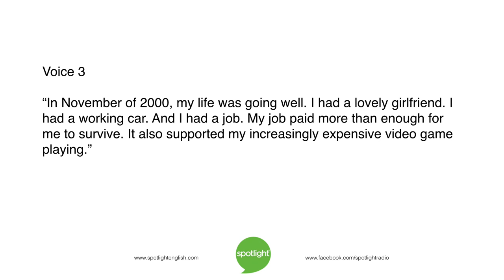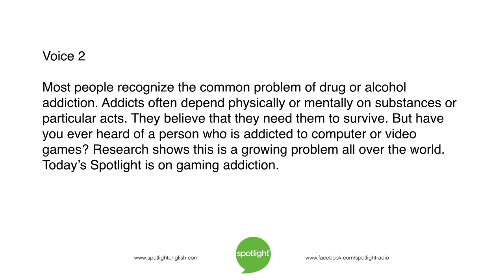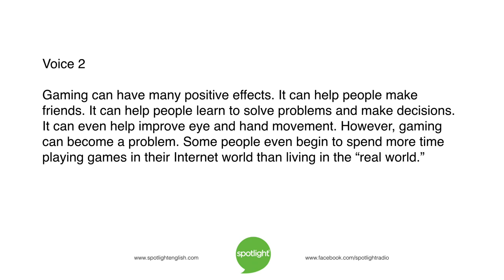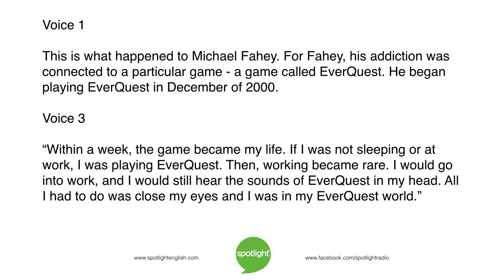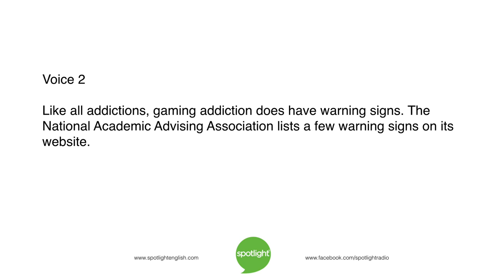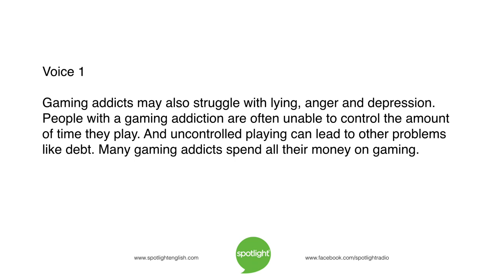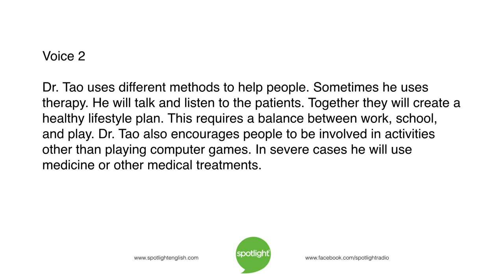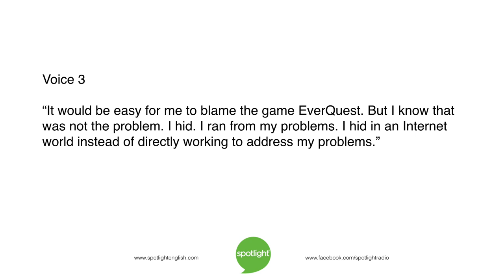Computer Games: Playing Too Much | practice English with Spotlight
Robin Basselin and Ryan Geertsma look at the problem of computer game addiction. They look at the attractions of computer games, and the dangers of too much online gaming.